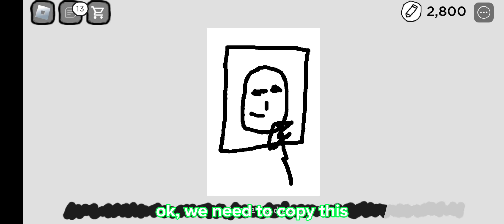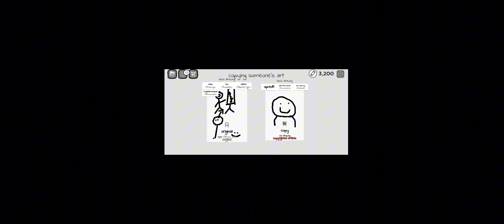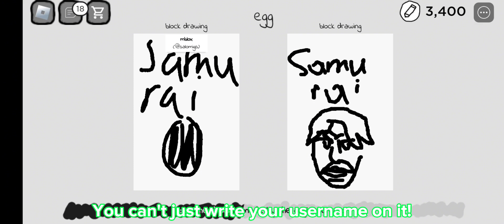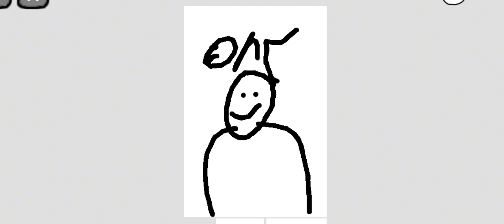Guess The Right One!!! (Roblox Copyrighted Artists)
In this game, we copy each other and try to guess which drawing is the original!
And we also try to trick each other!
Also ALSO, i'm playing with my lil' bro today!